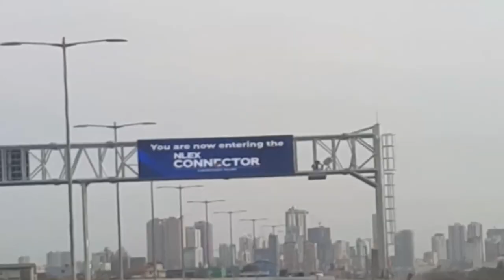NLEX CONNECTOR NOW OPEN!! Caloocan to España || Opening Day Driving Tour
RIDE SAFE.

First Day of Nlex Connector